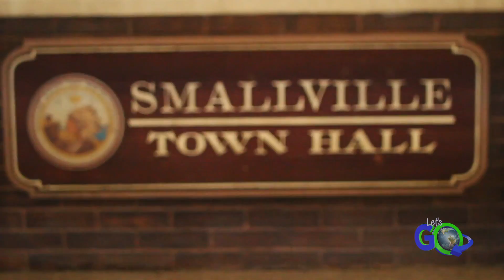Amtrak Train Days FREE Let's Go™ In A Minute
In this episode we visit Amtrak Train Days in Plano "Smallville" Il. We see some really cool model trains, participate in some activities, meet new friends and even get to meet the Mayor Bob Hausler. for more information and remember...
Get Up, Get Out... Let's Go!

for more information about Let's Go™, how you can get involved, advertising, partner opportunities and more!